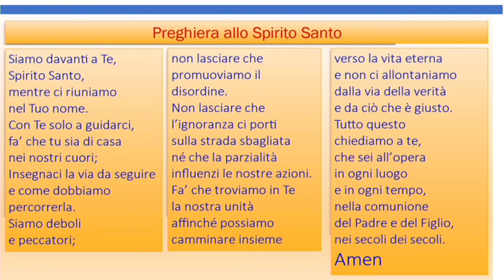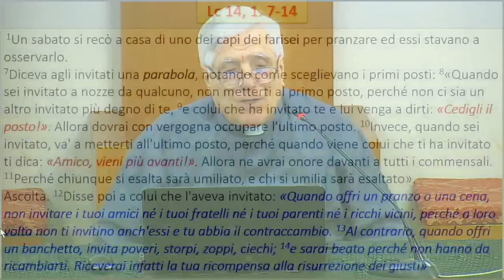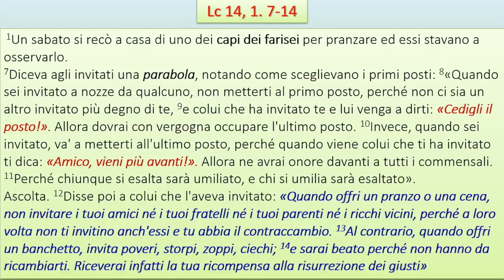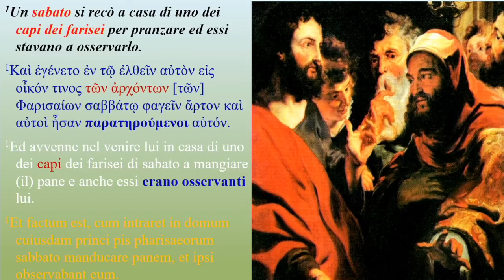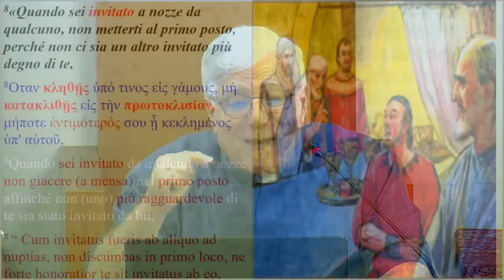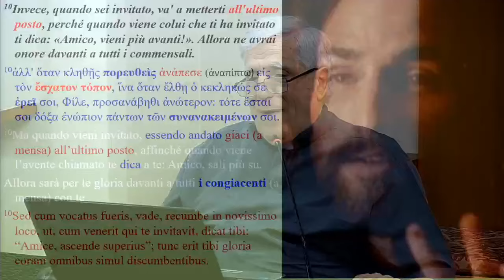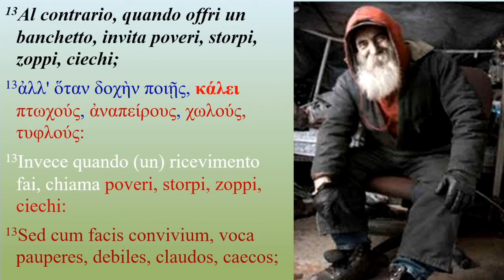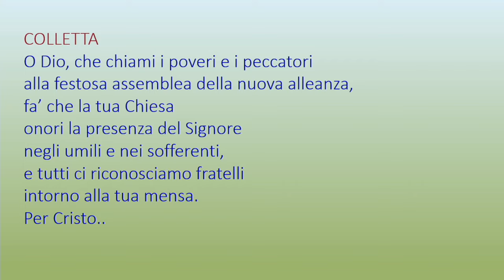MANGIA LA PAROLA XXII DOMENICA T.O. C 2022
SUORE CARMELITANE
S. MARIA C.V.